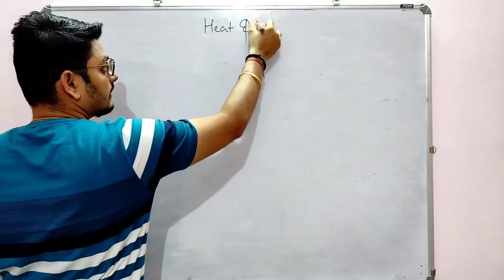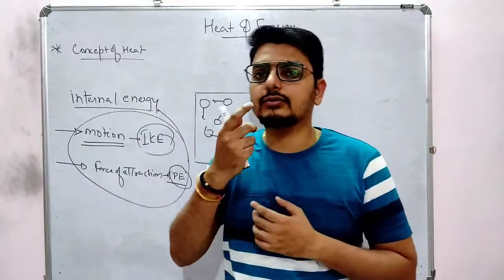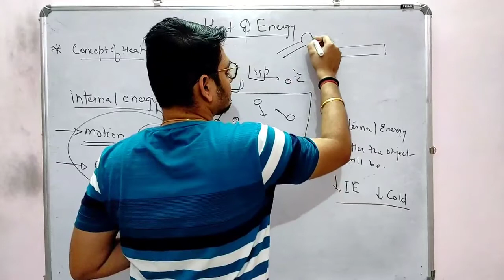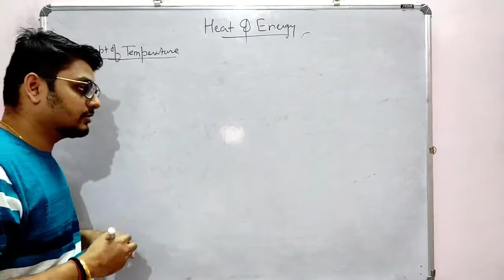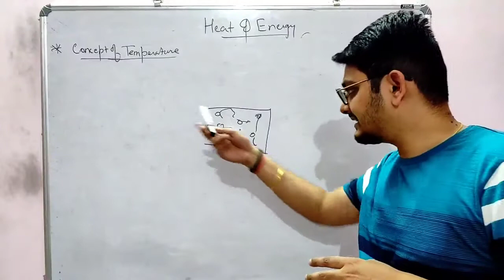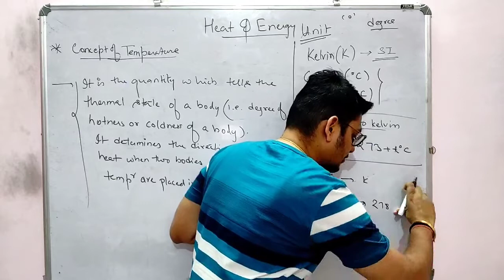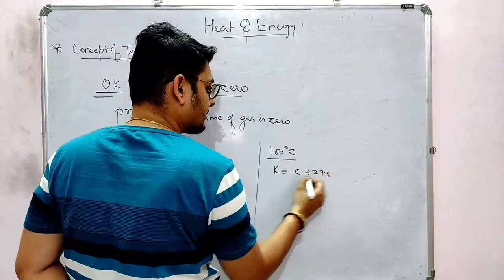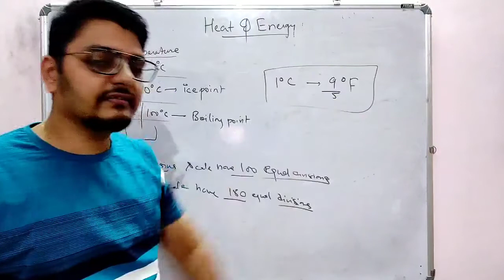Class - 9 ICSE / Heat and Energy / Lect 1